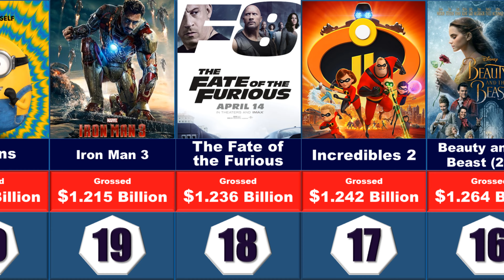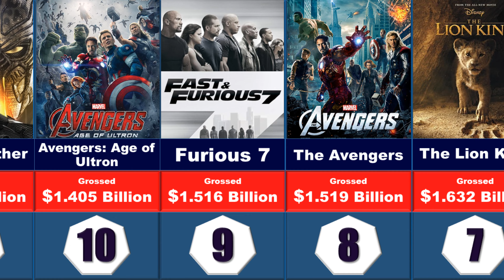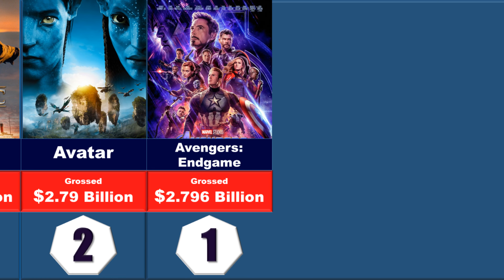Highest Grossing Movies of All Time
The list of movies and figures mentioned below have been compiled from various sources around the web, such as IMDB, Box Office Mojo & Wikipedia.
The facts are that some movies just do a lot better than others, due to budget, mass appeal and marketing.